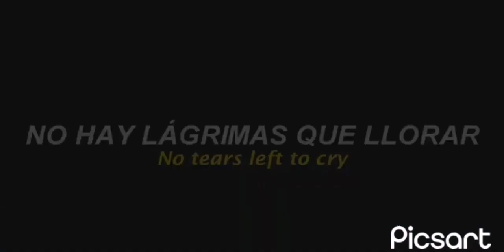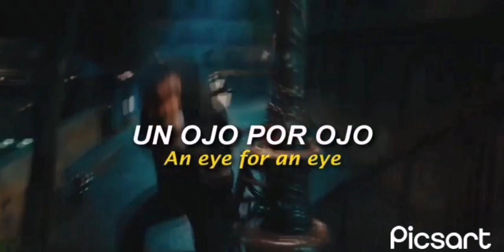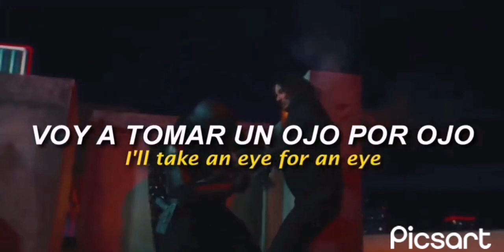John Wik 4 musica de los créditos